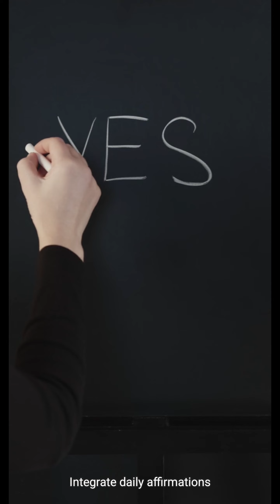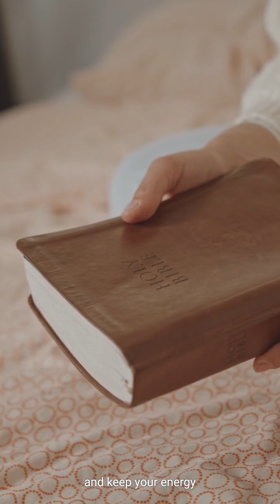"Harnessing the Power of Reiki and the Law of Attraction" By Aayush Mohan